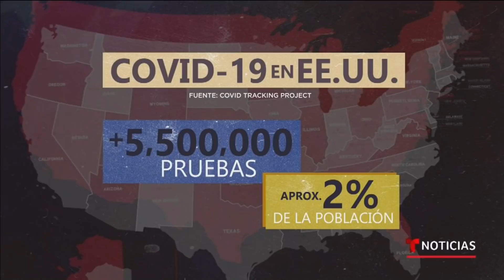EE.UU. es el primer país del mundo que supera el millón de contagios de COVID-19 | NoticiasTelemundo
Video oficial de Noticias Telemundo. El número de muertes ronda las 56,000 y si bien se han hecho en el país unos cinco millones de pruebas para detectar el virus, esto solo representaría a un 2% de la población.

EE.UU. es el primer país del mundo que supera el millón de contagios de COVID-19 | Noticias Telemundo